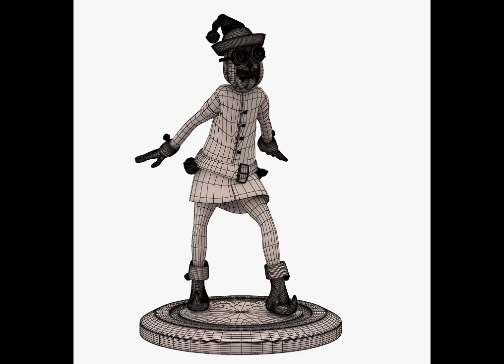3D Model Elf Gnome 3D Print at 3dexport.com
Download 3D Model Elf Gnome 3D Print

Download Files:
Wavefront OBJ: obj 6.92 MB
Autodesk FBX: fbx 7.78 MB
Stereolithography: stl 1.25 MB

Available formats upon request: .c4d, .obj, .fbx, .ma/.mb, .lwo/.lws, .3ds, .3dm, .dxf/.dwg, .stl.